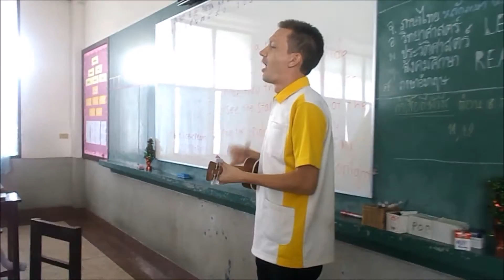What do you like to do? Song for kids to learn English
My song for kids to study English (ukulele chords)

D
What do you like to do?
A
E
D
to do

I like to...

D
Watch TV
A
Ride a bike
E
Climb a tree
A
Walk and hike

Eat ice-cream
Play ping-pong
Run and swim